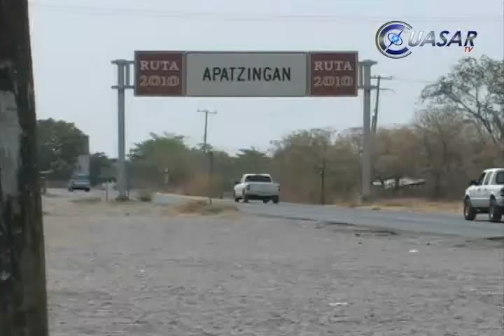Avanza Michoacán en recomposición de tejido social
En Michoacán ya hay avances en la recomposición del tejido social. Las acciones iniciaron con 86 millones de pesos en los polígonos de violencia y marginación detectados en Morelia, Uruapan, Apatzingán y Lázaro Cárdenas, afirmó el subsecretario de Prevención y Participación Ciudadana de la Secretaría de Gobernación, Roberto Campa Cifrián...